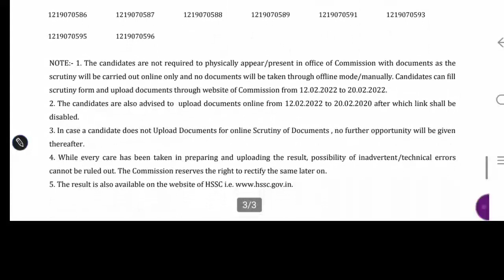HSSC New Result